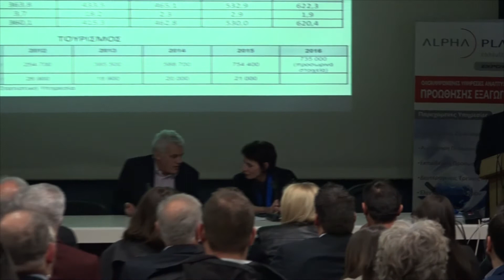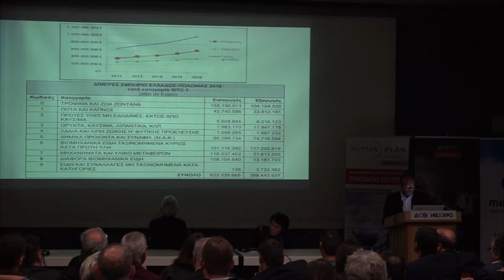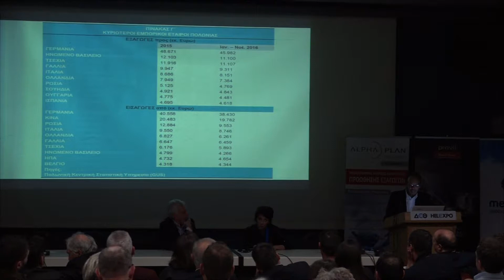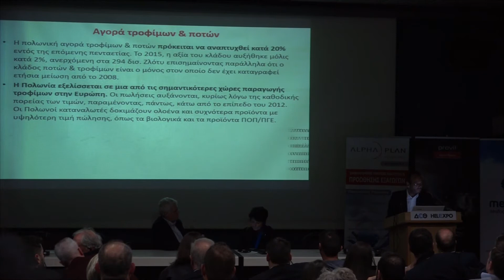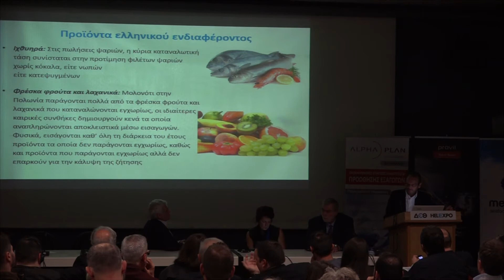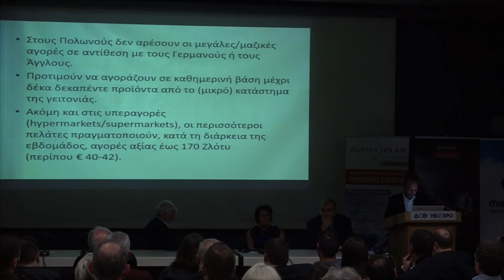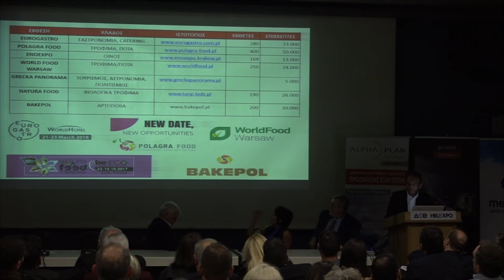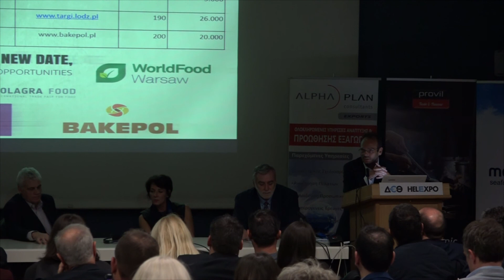Η ομιλία του κ. Λαζαρίδη Κύρου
Η ομιλία του κ. Λαζαρίδη Κύρου του ΕλληνοΠολωνικου Συνδέμου στην ημερίδα «Η εξωστρέφεια των ελληνικών επιχειρήσεων τροφίμων»